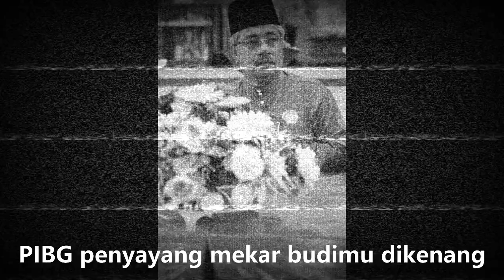TERIMA KASIH PIBG - Lagu PIBG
Songwriter: Pif Viva. Singers: SKBG Choral